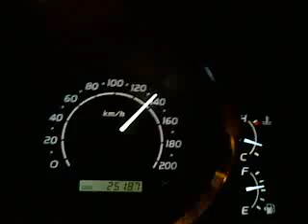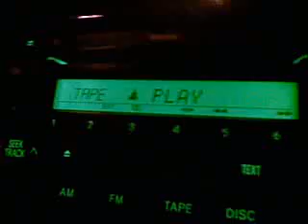brahvi noorjaan dubai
brahvi abdul samad from abu dhabi to dubai 5.40 am 10/09/2009